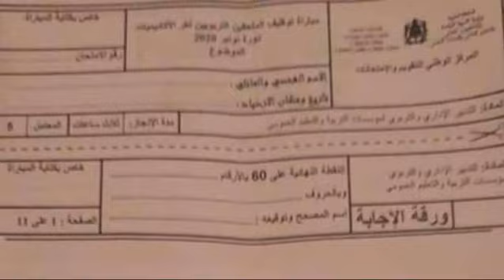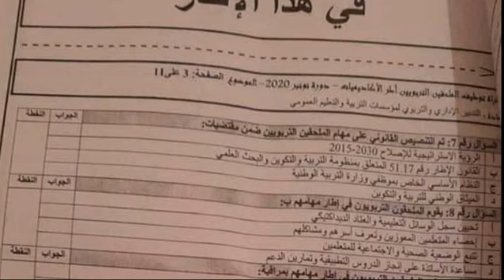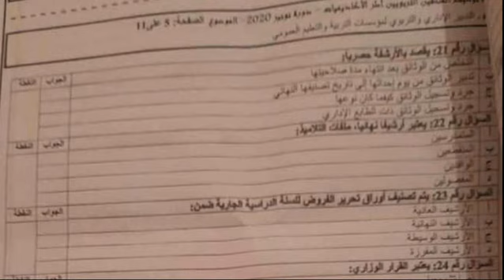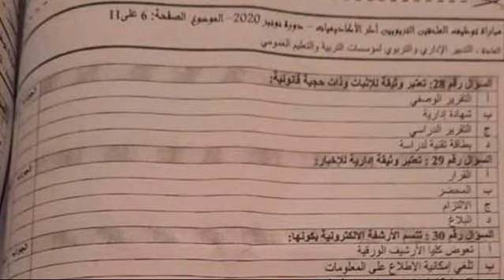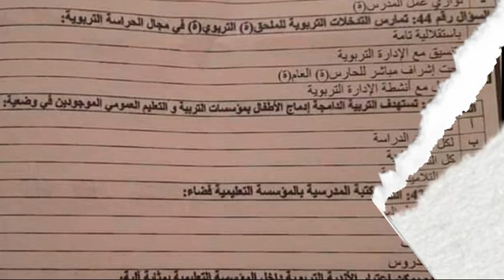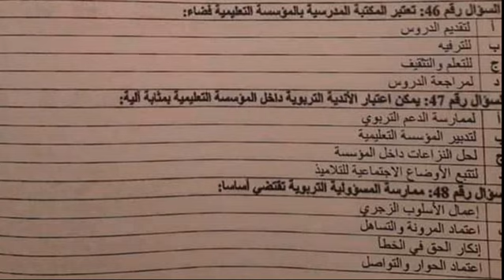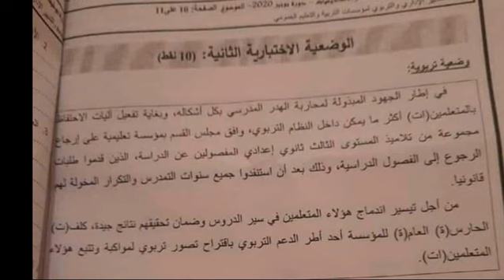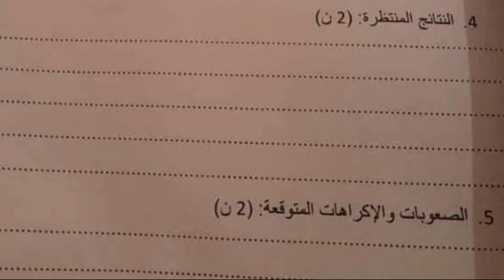امتحان أطر الدعم التربوي 2020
امتحان السنة الماضية 2020 لأخذ فكرة عن نوع الأسئلة التي تطرح في الإمتحان الخاص بأطر الدعم التربوي